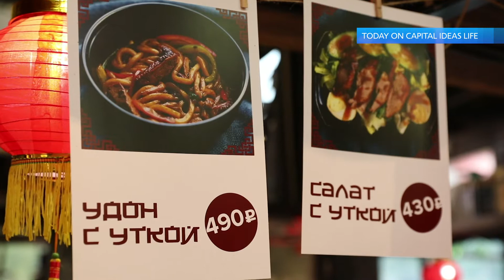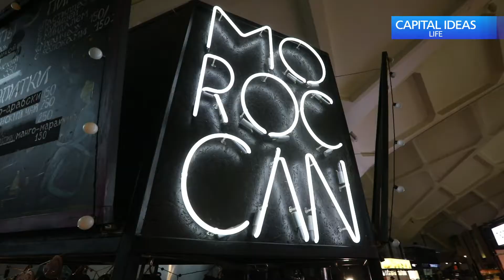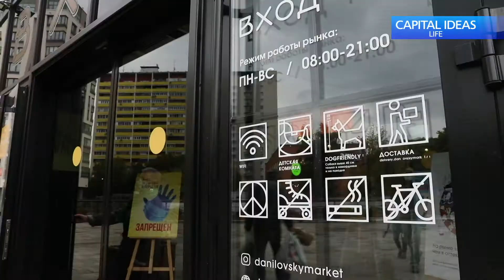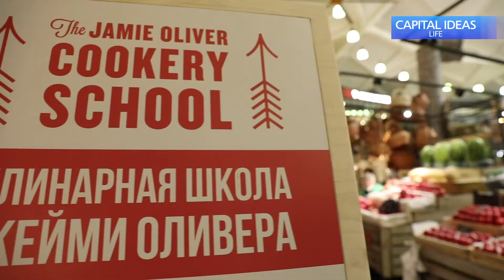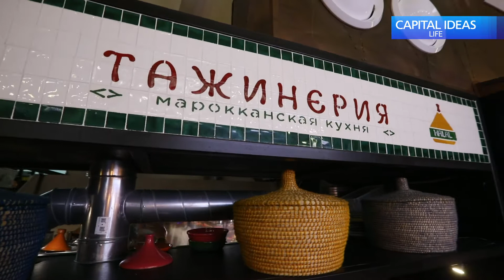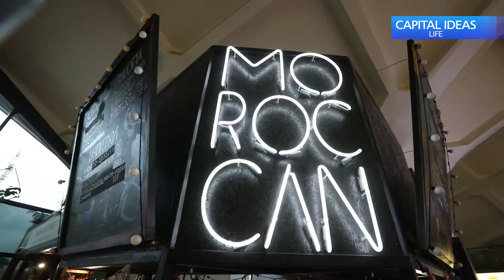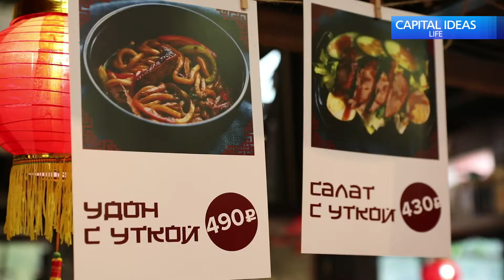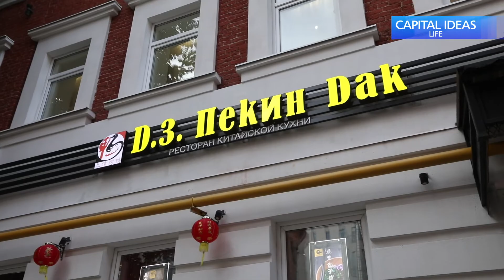Capital Ideas LIFE! №12 2020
Heading East – why do Muscovites love Asian cuisine?